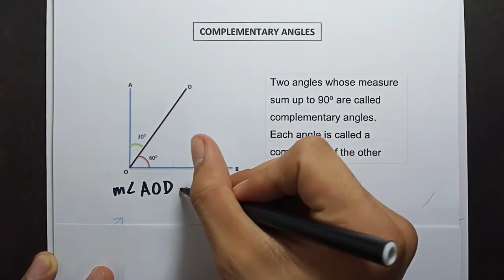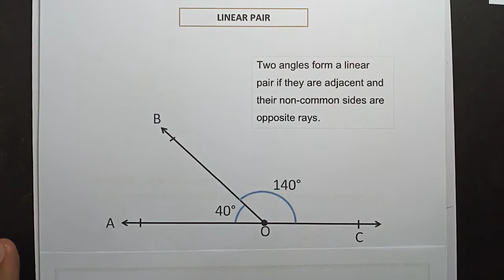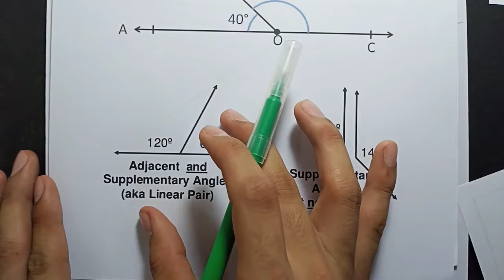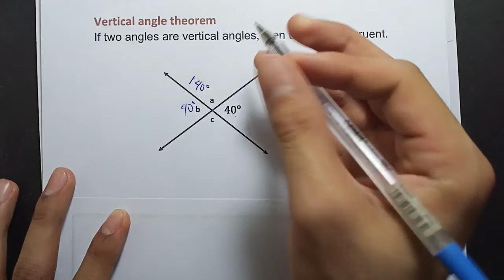Angle pair and Perpendicular lines (part 1) | tagalog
Math 7 Week 6
3rd Quarter

at the end of this lesson the learner should be able to derives relationship of geometric figures using measurements and by inductive reasoning.